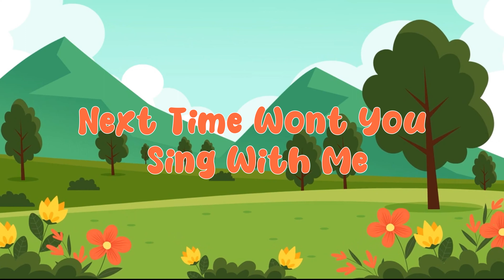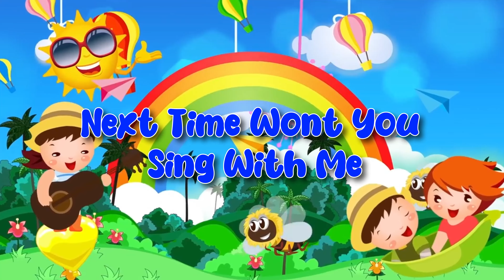ABC Songs - Phonics Song for Toddlers - ABC - ABC Alphabet Song For Children - ABC Phonics Song